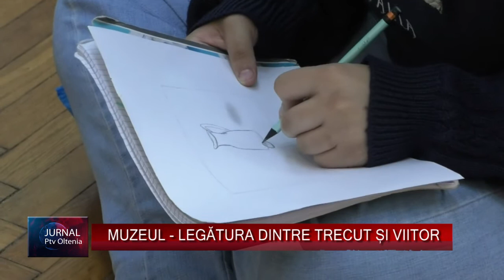MUZEUL - LEGĂTURA DINTRE TRECUT ȘI VIITOR